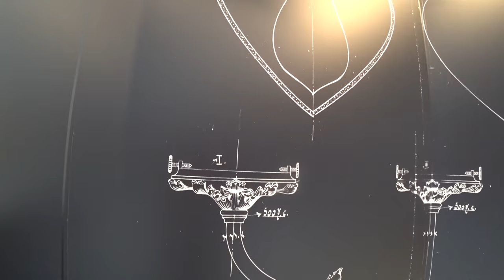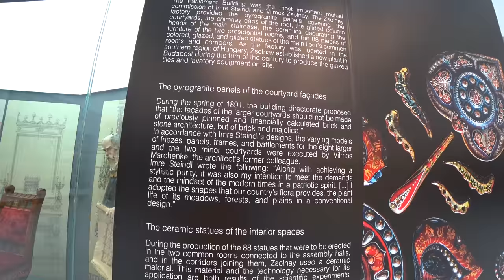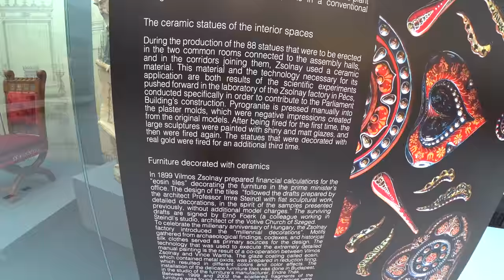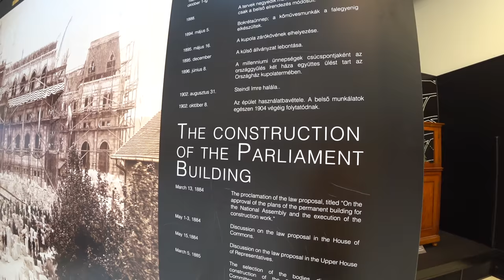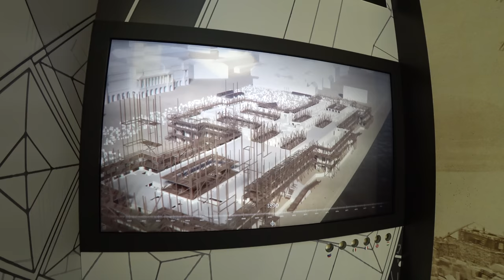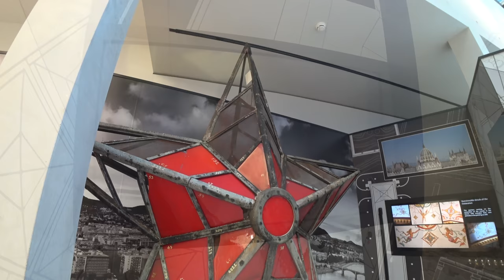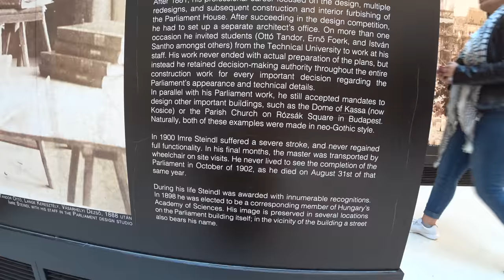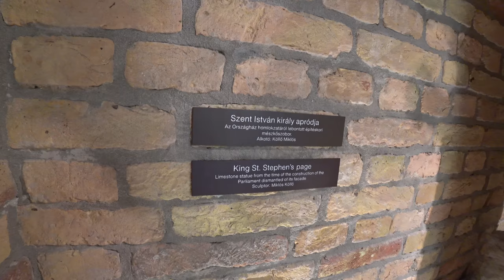Budapest Hungary March City Tour Part4 Paul Ranky 4K UHD H264 Video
MANY THANKS!
Budapest, the capital of Hungary, in Europe, is well known for the beautiful architecture, buildings and monuments reflecting its 1,000+ year old unique Hungarian culture (a.k.a. as the magyar) culture, for the kindness of it’s people, and also for the famous artists, engineers, scientists and others who have settled here. Remains from both the Roman Empire’s occupation and much later by the Turkish Empire can still be seen here. After the Ottoman Empire the union with Austria (a.k.a. the Austrian-Hungarian Empire) still has a particular influence on the city's architecture and social life. The capital has two major parts, Buda and Pest, stretching along the banks of the Danube, representing two different characters of the city. Suburban Buda is greener and hilly, and its historic castle district offers medieval streets and houses, museums, hotels, restaurants, wine cellars, bars, caves and Roman ruins. The dynamic Pest side boasts the largest parliament building in Europe, riverside promenades, flea markets, bookstores, antique stores, old and modern buildings, café houses, restaurants, museums, hotels, and others. Budapest has a lot to offer, and in this program we would like to give you a feel of this amazing city. Intriguing for all ages, and for anyone who loves sustainable green eco-travel, the diversity of beautiful historic cities, and places, tropical land and ocean.